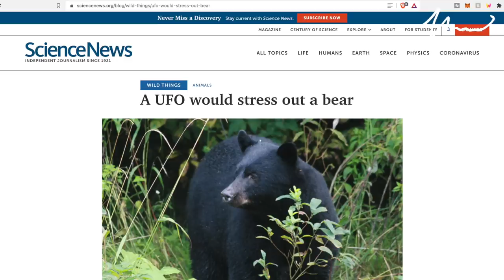People Are Becoming More Ridiculous By The Day...